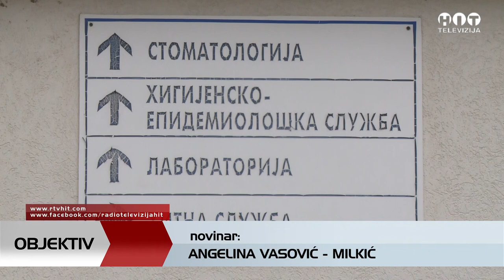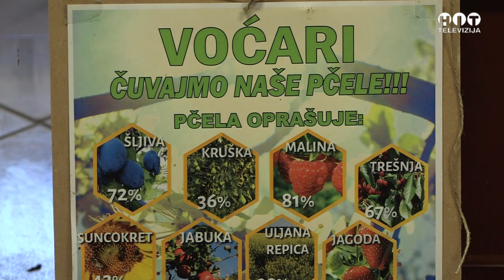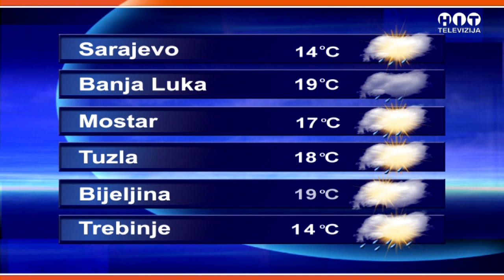Objektiv - 22. April 2021 / Hit Televizija Brcko